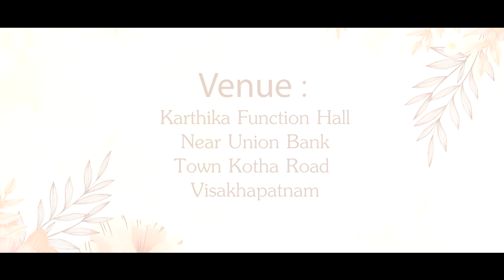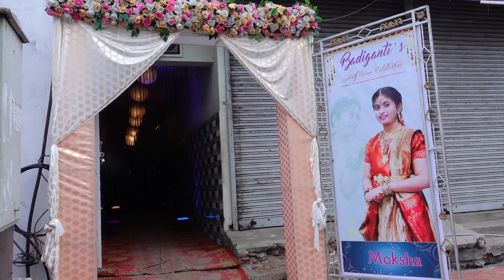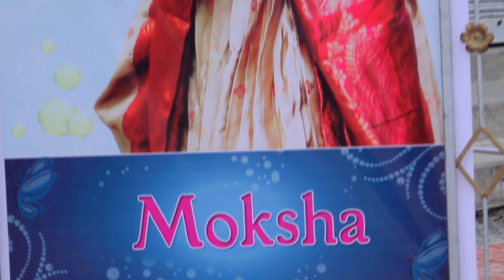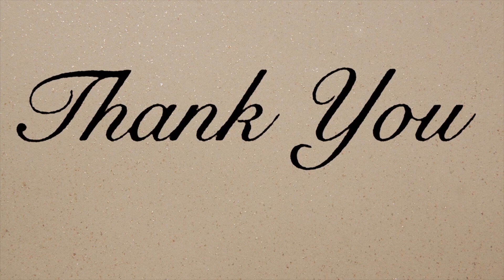Total HD file Moksha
jayagopal photography
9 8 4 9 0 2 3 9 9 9